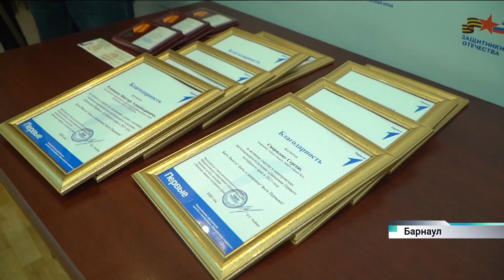Первые удостоверения ветеранов боевых действий получили бойцы ЧВК «Вагнер» в Барнауле